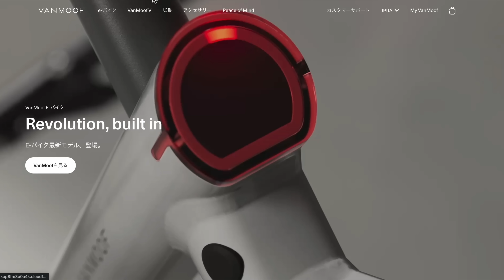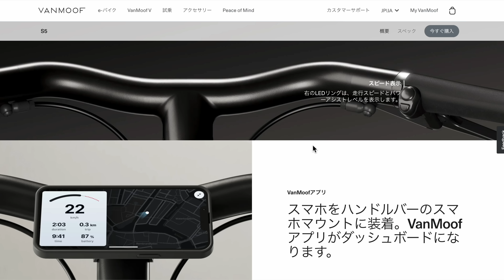【超未来バイク登場】今注目すべき自転車ニュース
僕をスポンサーしていただいているサイクルウェア【Cafe du Cycliste】はこちら！

僕の愛車はこちら！
TREK ( トレック ) ロードバイク DOMANE SLR 7

僕の5台の愛車は、このラックで保管してます！

サイコンとスマートローラーはwahooを使ってます！こちらから購入できます！

ロングライド時のハンドル周りのおすすめのカスタムパーツはこれです！

メンバーシップKCC(けんたサイクリングクラブ)始めました！
メンバー限定ライブやライドを行ったり、ライブ配信で専用のスタンプが使えます

0:00前置き
0:52ひとつめ
3:34ふたつめ
6:14みっつめ